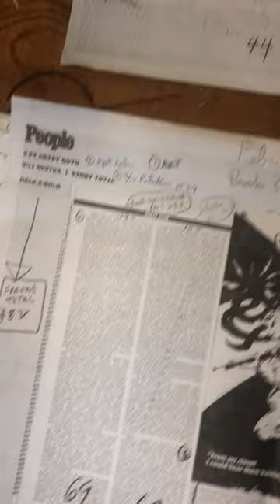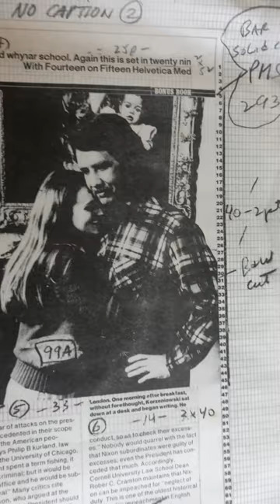Crime Beat: The Patty Hearst trial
In the 1980’s I worked in courtrooms, undercover and in the field doing journalistic drawings for CBSNews television. This is about the Patty Hearst abduction by the Symbionese Liberation Army and her rescue and release.